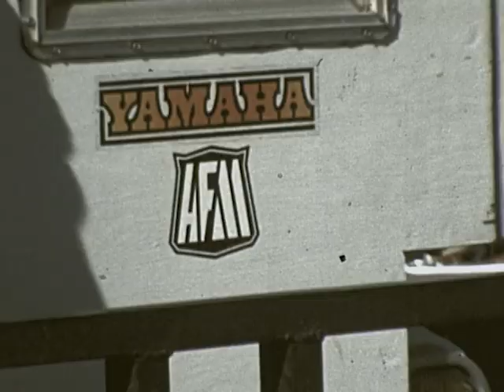Motorcycle Race Phil 1977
Filmed at Sears Point raceway in Sonoma California.  I am riding a Yamaha TA125.